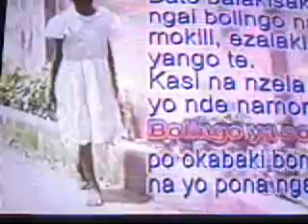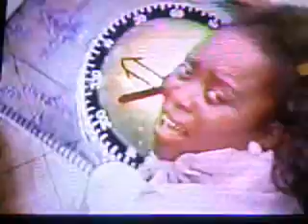Maman Shabani: La Reponse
voici la chason qui a fait sortir maman Micheline Shabani "La Reponse" c'est la chanson ici qui a pousser aux gens a decouvrir qui est maman micheline shabani.